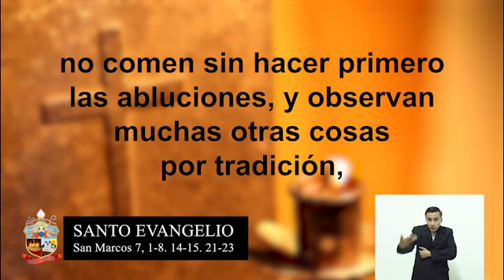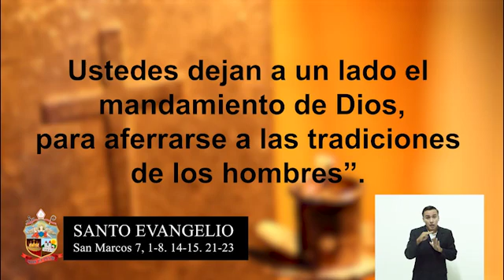Evangelio de Hoy